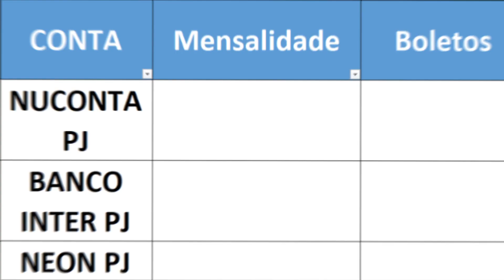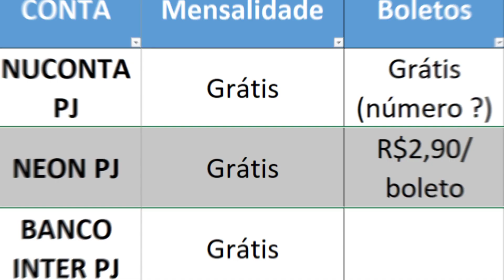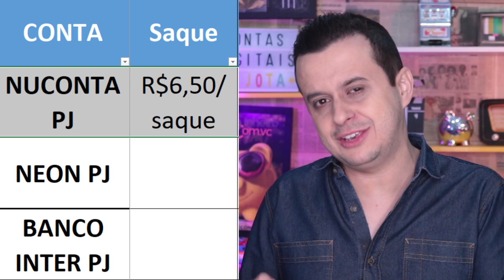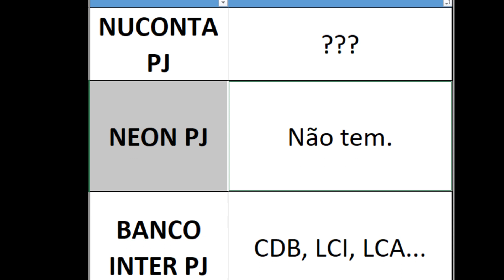NUBANK PJ! O que esperar da Nuconta para Empresas? É MELHOR que Banco Inter PJ e Neon Pejota?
Você viu que a Nubank agora anunciou a conta para pessoa jurídica?

Isso mesmo, Nubank PJ!

Se você é um autônomo, empreendedor individual, vai ser uma mão na roda, né? Ou não!?

Como que a Nuconta PJ se comporta frente às outras contas digitais para empresas que JÁ EXISTEM?

Será que vai ser melhor que Neon Pejota ou Banco Inter PJ?

Será que vai dar certo esse negócio de Nubank para Empresas, meu amigo?

Dá uma olhada aqui!

Se quiser abrir a sua conta nubank para empresas, clique aqui para entrar na fila

 Vídeos novos toda QUINTA às 19h e DOMINGO às 11h.*

💰 Já faz parte da lista VIP? Dicas sobre Dinheiro GRÁTIS no seu Whatsapp ou E-mail

- Não esquece de mencionar o seu nome e a sua cidade, beleza? Grava com o celular deitado, tá?

📲 Já acessou o nosso site? Tem um monte de coisa bacana, grátis e artigos por lá

✉ Escreva para Dinheiro Com Você: Caixa Postal 071
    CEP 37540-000